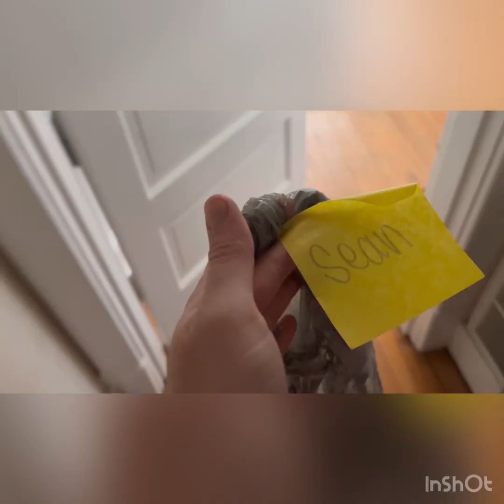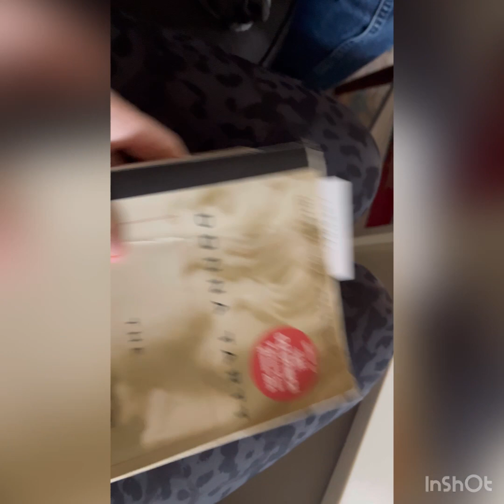Making Christmas gifts!